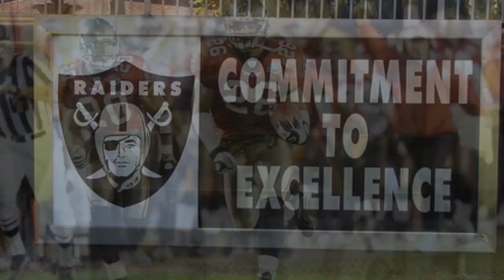The History of the Las Vegas Raiders in 3 Minutes!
Welcome to a journey through the captivating history of one of the most iconic franchises in American football—the Oakland-Los Angeles-Las Vegas Raiders! From their renegade beginnings to their triumphant Super Bowl victories and passionate fan base, join us as we explore the enduring legacy of the Silver and Black.

Discover the legendary players, unforgettable moments, and the indomitable Raider Nation that have made the Raiders a symbol of excellence in the NFL. Whether you bleed Silver and Black or simply love the game of football, this video is a must-watch for fans and sports enthusiasts alike. Don't miss out on this thrilling ride through the history of the Oakland-Los Angeles-Las Vegas Raiders!